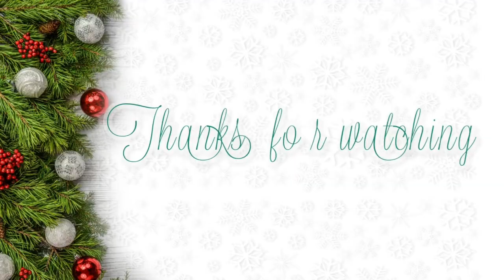What Young Nigerians Think About Cotonou, Benin Republic|Queen Lilly|vlogmas Day 5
Hey Kings & Queen,

I really do hope you enjoying watching this video.

PIGGYVEST LINK:

I use PiggyVest to save & invest securely. Sign up with my link and get ₦1,000.00 to start your own savings journey